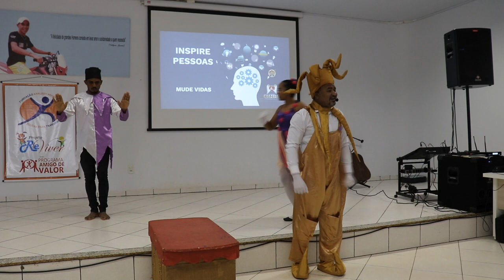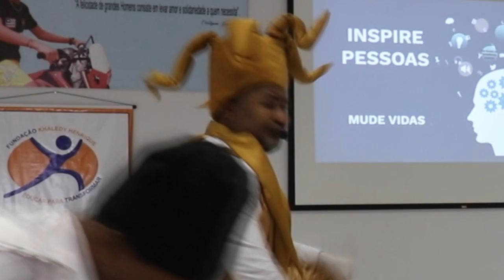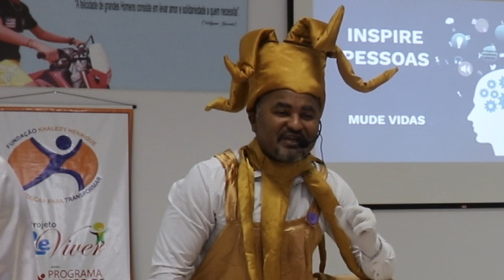O MENESTREL CIATDAL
Alguns momentos da apresentação que iniciou as atividades com os servidores da Fundação Khaledy Henrique em Estreito-MA. Com o tema "Inspire Pessoas, mude vidas", a CIATDAL apresentou-se e compartilhou momentos especiais com os profissionais que atual naquela fundação. Aprendemos a todo instante, vivemos mais uma experiência que fortalecer a convicção que estamos fazendo o certo.
Músicas:
Luar na Lumbre - Romeiro ao lonxe
Era -   Mother
Era - Ameno
Era - Divano